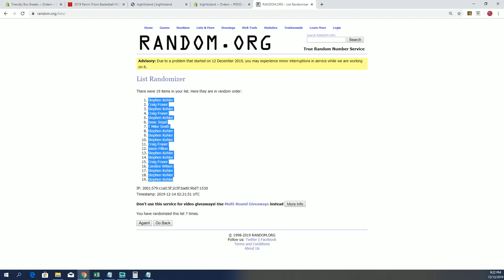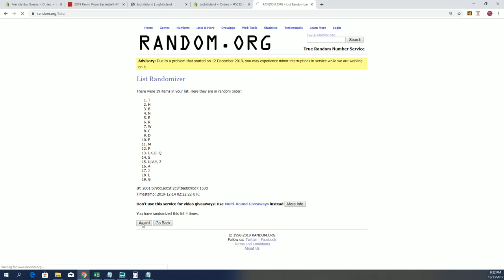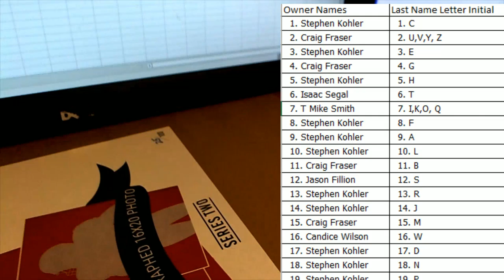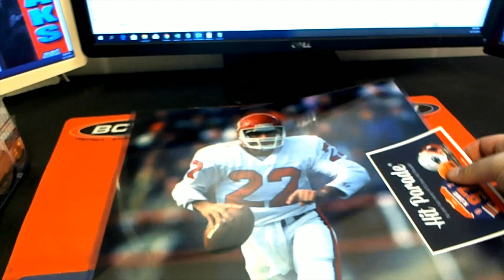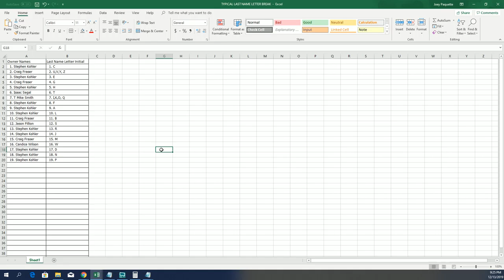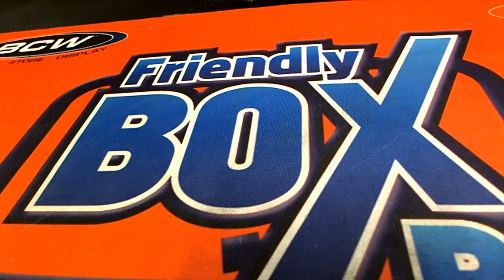2019 Hit Parade Autographed 16x20 Multi Sport Series 2 Mike Trout & Kyler Murray ID 16X20HPMULTI102